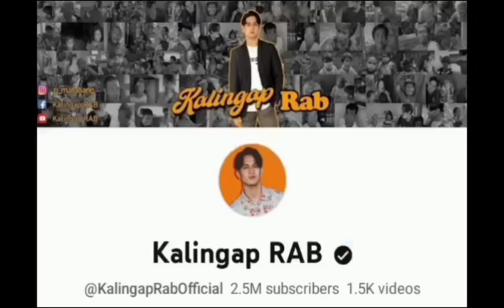KALINGAP EDU MAY PINUNTAHAN SA PAMBUAN BAGO NAGBIYAHE PAPUNTANG MANILA!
kalingaprab

Please supportsupport the Following Channel

I'M A MEMBER OF K.R.O.R TEAM Reactor po Ni KALINGAP RAB.